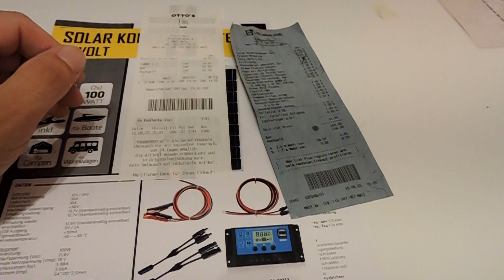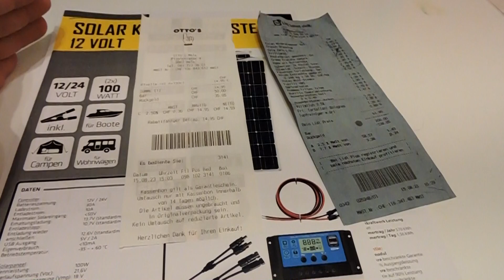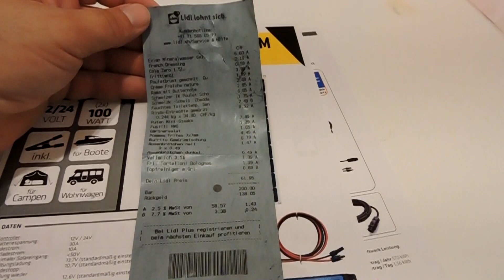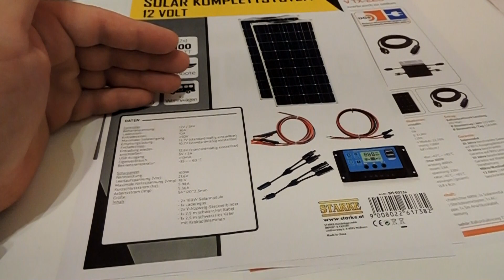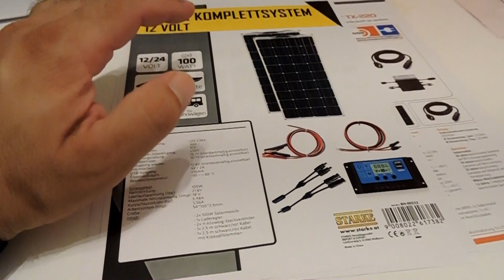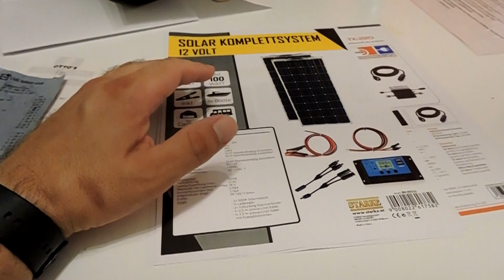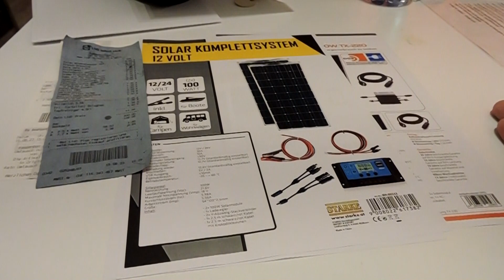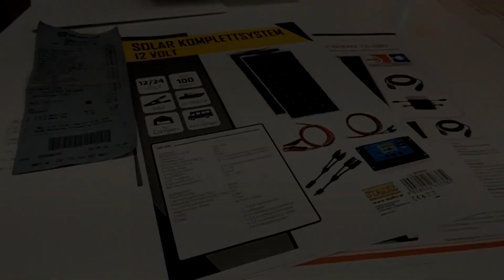Első utunk. Információk Svájcról, összefoglaló.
Ebben a videóban összefoglalom miket tudtunk meg Svájcról az első utazásunk során. Milyen árak vannak? Mennyibe kerül kint a TB, azaz egészségbiztosítás és mit fedez? Mennyit lehet kint keresni? Mennyibe kerül egy albérlet? Mennyibe kerül kint egy ház? És még sok más kérdésre kaphattok választ a videóból.